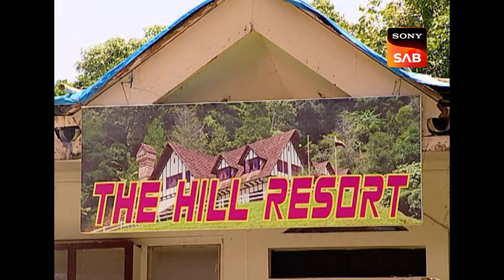Gopi, Billu और Lost Gentleman का Hilly Adventure! | F.I.R. | Best Of Billu & Gopi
This is a special compilation of the two most hilarious and loved duo of F.I.R. - Billu & Gopi. Tune in to watch comical snippets from a special and crazy bond of love, humor and unlimited fun!